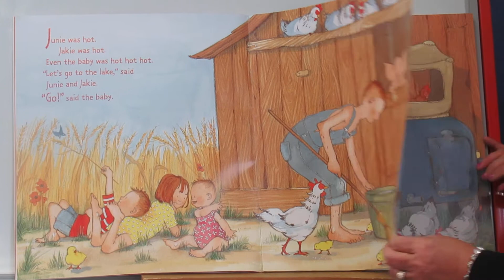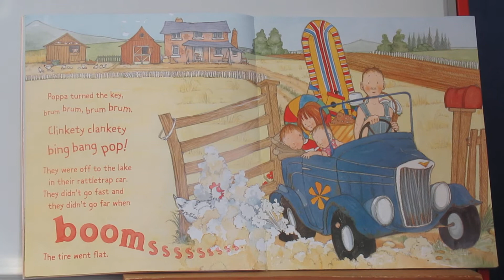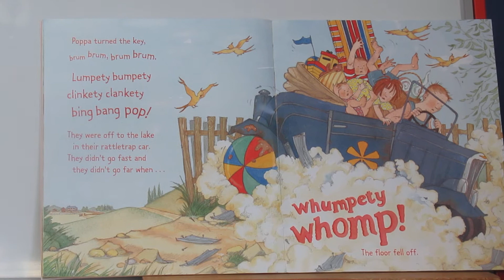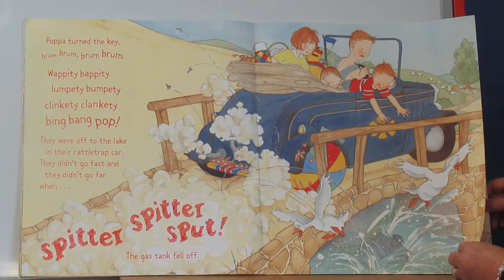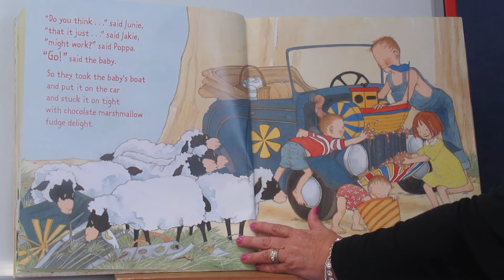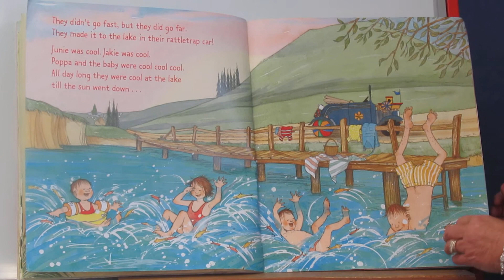Rattle Trap Car